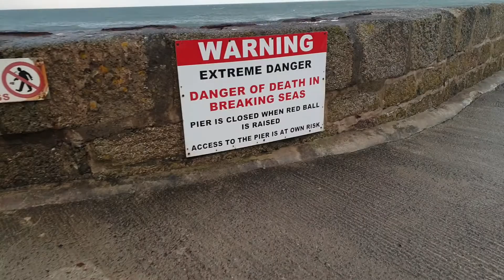Mediterranean Shag - Juvenile / Cormorant / in stormy conditions at Porthleven, Cornwall 24/09/20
Kevin the twitcher said its a black-throated diver, or something similar. I said it was a penguin but apparently not! Well, I thought the feet looked like penguin's feet! He looked it up when we got back and seemed to think it was a diver but isn't convinced and needs YouTube to help! I must admit that I thought it looked unusual. Kevin the twitcher was confused by the colour of its feet. He felt it was brought to the shore because of the storm. We had seen loads of cormorants and shags that week in Cornwall. Lots of different birds compared to our home in Norfolk! The only day he stayed in the car too, he was quite p d off! When we went back it had gone!

If you don't want to watch me in a T-shirt while my mad friends and sensibly dressed, the bird is at 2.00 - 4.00 approx. Another bird at 1.45 but it's difficult to see! Plus the surfer at the beginning MAD! Apols for unsteady camera work, but come on, you can hear how windy it is and I using my mobile camera zoomed right in at 8x!

UPDATE - maybe a Mediterranean Shag -  Juvenile